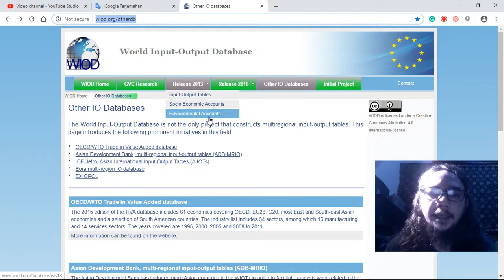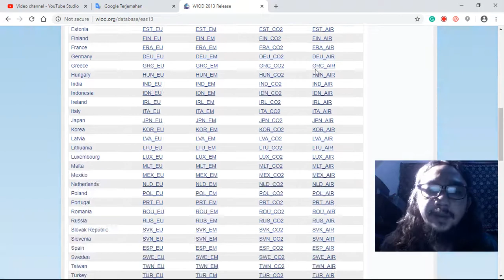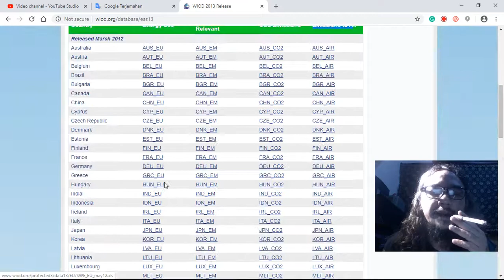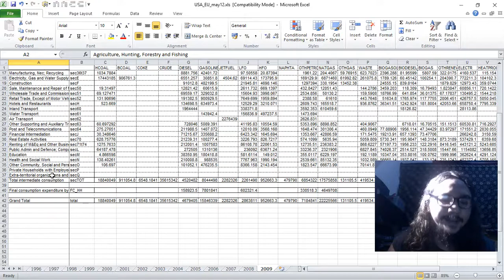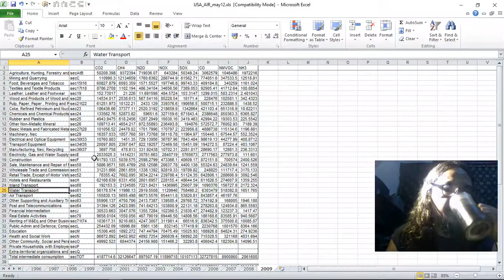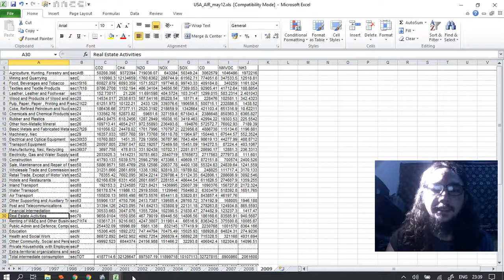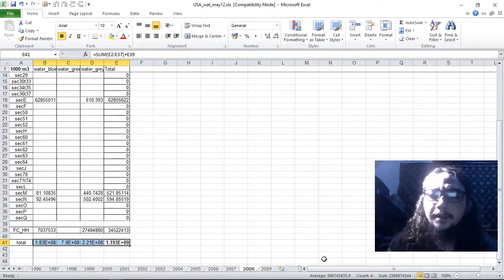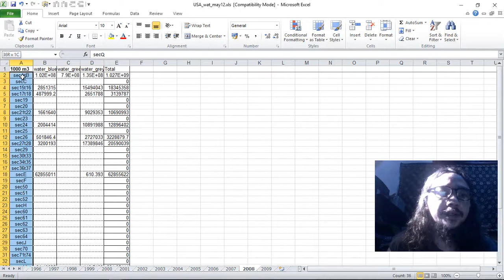11 Data Sumber Daya dan Lingkungan di WIOD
Video ini menampilkan penelusuran data sumber daya dan lingkugan, yaitu penggunaan energi, polusi udahara, penggunaan lahan dan air. Namun sayangnya jumlah sektor pada data SDL tersebut ada yang diaggregasi, misalnya sektor pertanian, datanya tidak dipecah berdasarkan A0, A1 dan A3, melainkan digigabungkan. Sebetulnya bisa, yaitu dengan cara mendisagregasinya. Untuk mendisagregasinya Anda akan mengonsumsi waktu yang cukup lama.